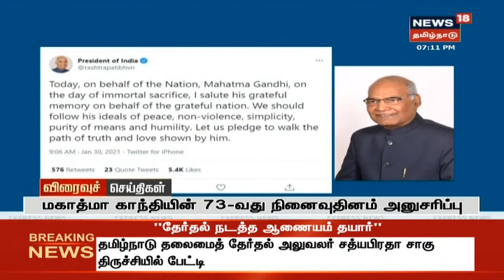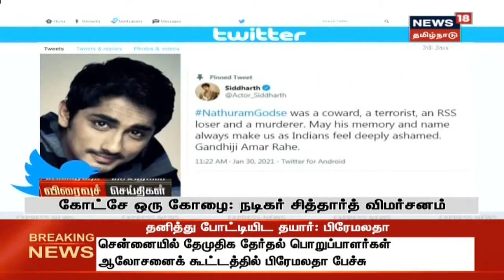Express18 Headlines | எக்ஸ்பிரஸ்18 விரைவுச் செய்திகள் | News18 Tamil Nadu | 31.01.2021